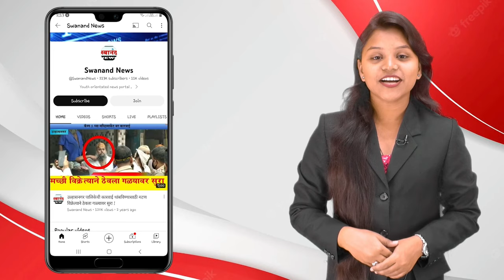उल्हासनगर महानगरपालिके तर्फे मुख्यमंत्री 'माझी लाडकी बहीण ' योजनेचे एक दिवसीय कार्यशाळेचे आयोजन !